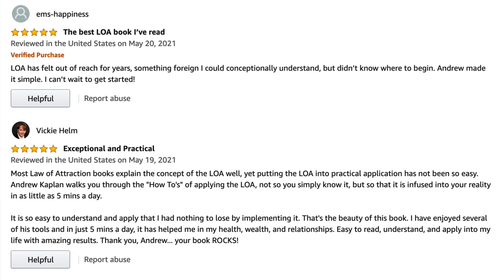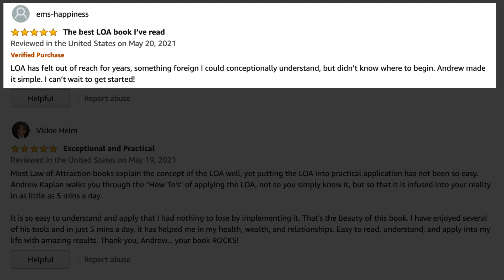Feel Better Fast With The Golden Frame Manifesting Meditation Method (This Works!)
If you’re looking to take your manifesting power to the next level, then today’s video might just be perfect for you. The Law of Attraction manifesting technique I’m showing you is a special one. Whenever I’m working with someone one-on-one and they are having trouble seeing past a manifestation obstacle, and they need to feel really good really fast, this is one of my favorite go-to approaches for them. A truly relaxing and visceral meditation approach.

So sit back, relax, and get ready for this brand new awesome manifestation technique.

This is the Law of Attraction like you've never heard it before.

You can learn more about “The Last Law of Attraction Book You’ll Ever Need To Read” by going to it’s listing on Amazon

To learn more about: Gravity of the Cosmos - my 90-Day Advanced Level Full-Immersion Guided Program For Manifesting Your Every Desire Through the Law of Attraction.